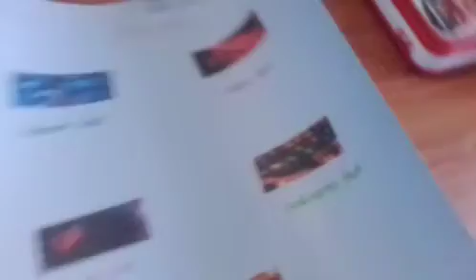8th standard student science project எட்டாம் வகுப்பு மாணவனின் சயின்ஸ் ப்ராஜெக்ட் 👍😃🤵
8th standard students science project in the school summit project hope you like it and share